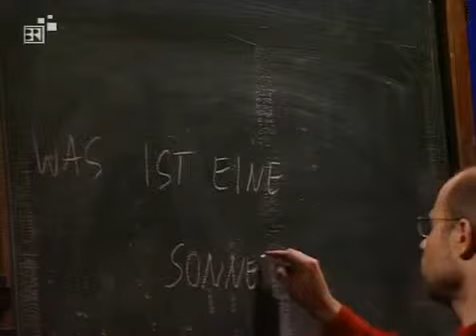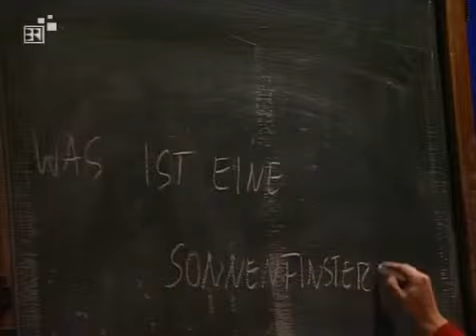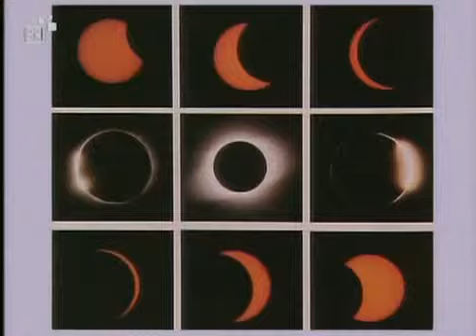Alpha Centauri 23 Was ist eine Sonnenfinsternis